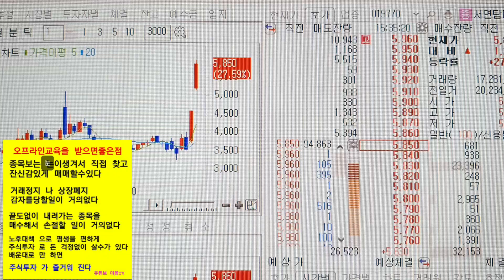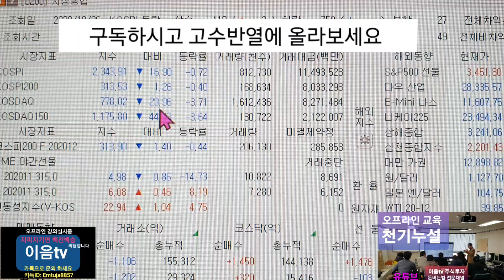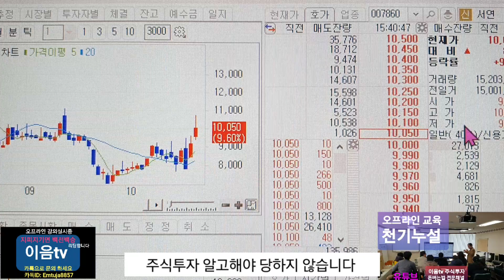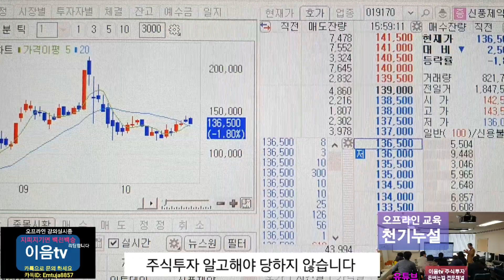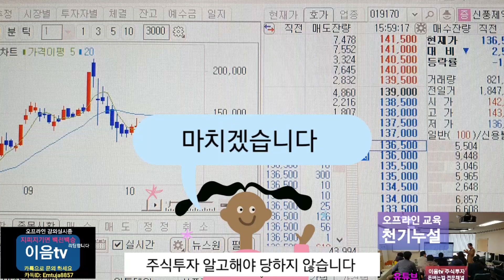에이치엘비 헬릭스미스 신풍제약 씨젠 대응방법 안심종목 서연탑메탈 에이엔피 스맥 서연 오디텍 모베이스전자 한국컴퓨터 대박대박,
안심종목 은 언제나 수익입니다 편하게 주식투자 할수가 있습니다 더이상 당하지 마세요 주식투자 는 알고하면 쉽게 할수가 있습니다 모르고 막연히 하는게 아닙니다 확실하게 배우고 제대로 하세요.